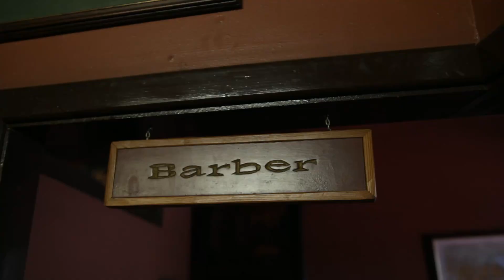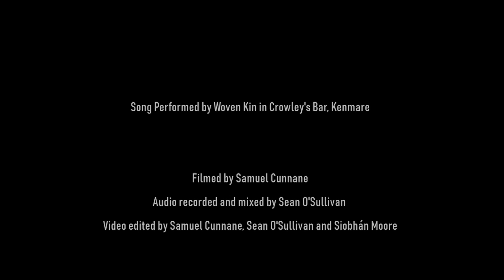Woven Kin - O, Sister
Music and lyrics: Siobhán Moore and Aisling Urwin

Siobhán Moore: vocals, acoustic guitar, bodhrán

Aisling Urwin: vocals, harp

Video: Samuel Laurence Cunnane

Audio: Seán O’ Sullivan

Recorded in Crowley's Bar, Kenmare. Thanks to Peter Crowley